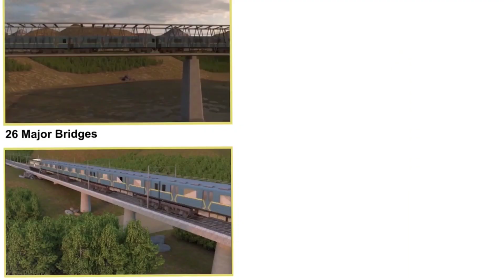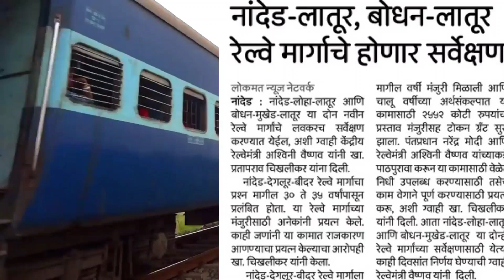🛑•नगर - बीड - परळी रेल्वे मार्ग•🛑 New Update 2023 | Nagar Beed Parli Railway | Beed Railway Station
*IN VIDEO CREDITS: RESPECTED OWNER*

⏬•बातमी वाचण्यासाठी खाली क्लिक करा•⏬

                           🚨•सूचना•🚨

➖➖➖➖⭐️🙏धन्यवाद🙏 ⭐️➖➖➖➖➖